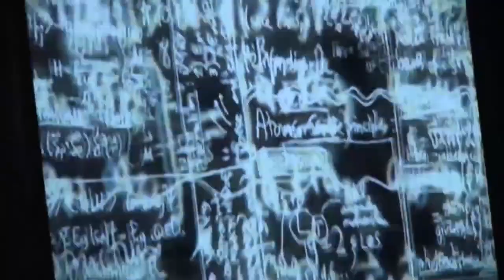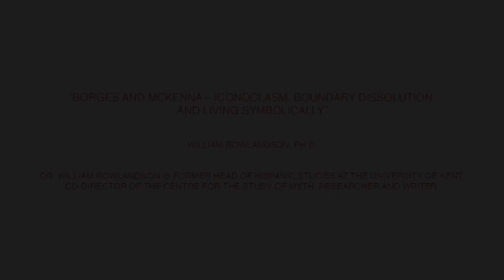Dr William Rowlandson - Borges and McKenna: Iconoclasm, Boundary Dissolution, and Living Symbolism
Breaking Convention 2011 - Sunday 3rd April
Lecture topic; "Current research on consciousness and psychedelics at the University of Kent"
Speaker: William Rowlandson - Borges and McKenna – Iconoclasm, Boundary Dissolution, and Living Symbolically

Dr. William Rowlandson is former Head of Hispanic Studies at the University of Kent, and is co-Director of the Centre for the Study of Myth. He is currently preparing a book concerning Borges and mysticism, a chapter of which looks at a reading of Borges poetics through Jung’s elaboration of individuation. His work on Cuban poet and novelist José Lezama Lima concentrated on Lezama’s equation of poetry and the numinous. William’s work within the Myth Centre has focused predominantly on the many aspects of the work of Jung. With co-Director Angela Voss, William is organising a conference at the University of Kent in May entitled Daimonic Imagination: Uncanny Intelligence
Open Meditation is an integral, non-religious approach designed to help you learn mindfulness meditation in London. We run Weekend Meditation Retreats, Drop In Classes and free mindfulness events that are perfect for beginners to mindfulness meditation. to learn more and download a free guided meditation!